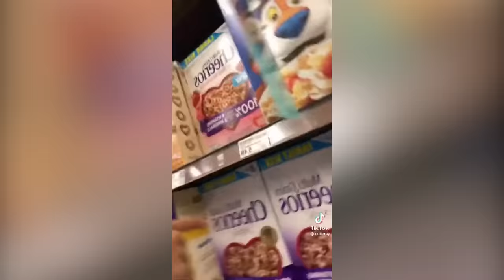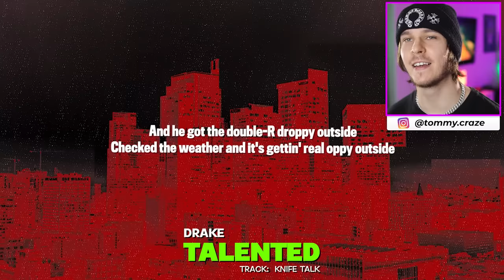TALENTED vs. UNTALENTED RAPPERS 2021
updated talented vs untalented rappers list chief

Follow Me For MORE CONTENT!